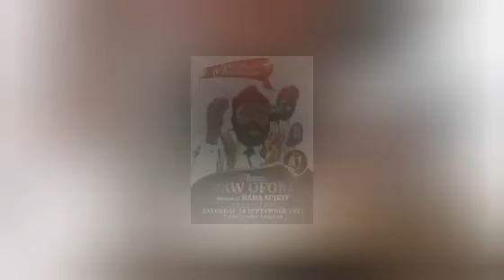Shōckéd! Whàt Bābā Spîrît Saįd Bėforė dyįng, Thę Wòrld Îs huhuuhù